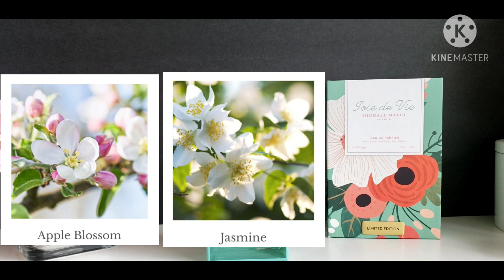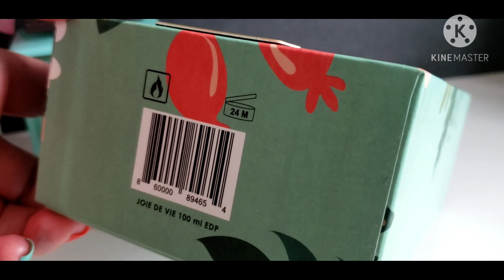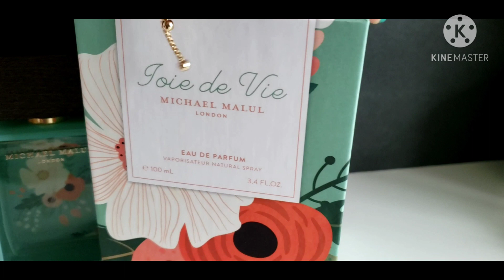Joie De Vie", una fragancia que me enamoro 💚🌺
Hola y Bienvenidos Una Vez Mas, muchas gracias por pasar a ver éste video, saludos y Bendiciones para todos 🙏⚘🥰
Les quiero compartir la reseña de ésta deliciosa fragancia Joie De Vie de la casa Michael Malul London, espero que les guste el video o por lo menos les sea entretenido.